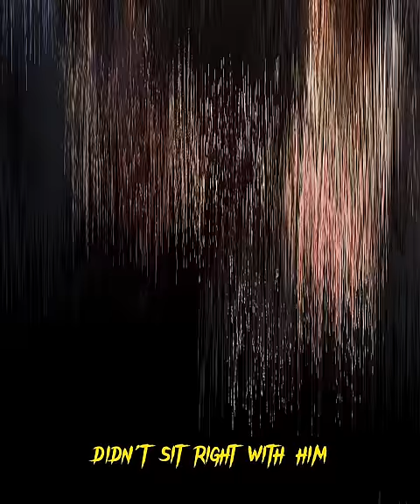(Mature Audience)**My Wife Keeps Peeking at Me, and its went from Weird to Terrifying...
This is kind of a different style video for me comment thumbs up if you are vibing with it Nightgod Family! Bens been married for going on t6 years and they've been the best 6 years of his life, he was madly in love with his wife Lynn and it seemed things simply couldnt get any better. until one night as he was drinking some OJ standing at the fridge he turned around and damn near jumped out of his skin, "Holy crap Lynn what the hell are you doing!!? She was elated giggling and clapping profusely as she peeked over the Island in their kitchen, once she had seemed satisfied she turned around and scampered back to the bedroom on all fours. Ben baffled just kinda chuckled to himself and proceeded back to bed where Lynn was sound asleep as if nothing had ever happened...he chuckled again as he lay down but little did he know. this would be no laughing matter and from then on his life and his marriage would change forever...